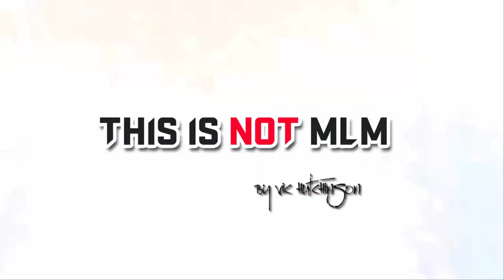🥊🥊 Mailbox Cash $20,000 DAY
Mailbox money and mailbox cash is a simple program. You should try it too if you would like cash in your mailbox.